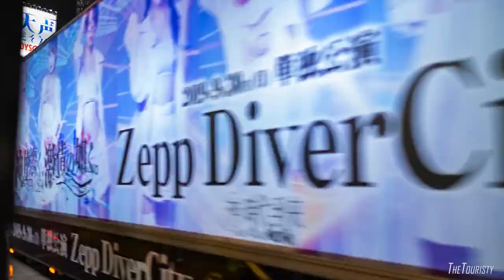8 Best Places to Visit in Japan - Travel Guide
Known as the Land of the Rising Sun, Japan is a diverse landscape that does an incredible job at blending a modern lifestyle with ancient traditions. From futuristic skyscrapers to tranquil bamboo forests to serene temples, it's like nowhere else on the planet. Spring is the most popular season to visit in Japan, and the main tourist attraction is the stunning cherry blossoms across the country. But there are many other amazing things to see in Japan in spring. Here are the 8 Best Places to Visit in Japan!

0:26    Intro
1:25    NARA
2:13    Okinawa
3:16    Nikko
4:21    Mount Fuji
5:02    Hiroshima
5:45    Osaka
6:55    Tokyo
8:27     Kyoto

The Touristy™ is a premium niche video brand specializing in travel guide videos and travel destinations to bring you the most attractive cities and places around the world.